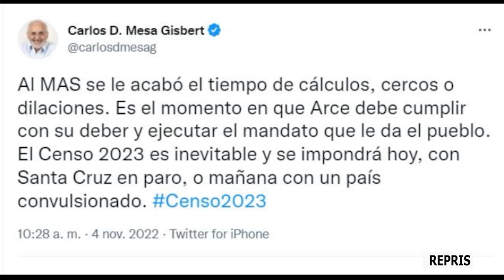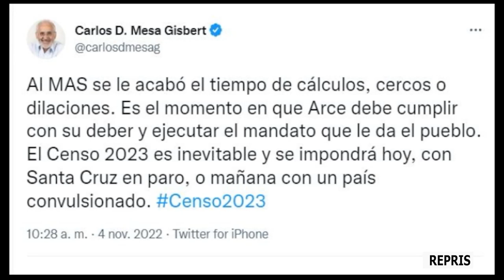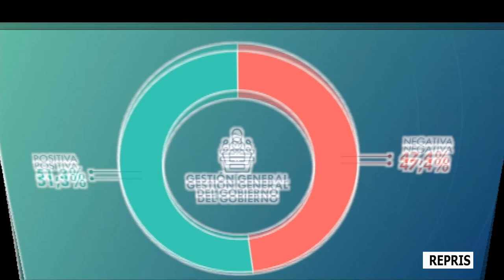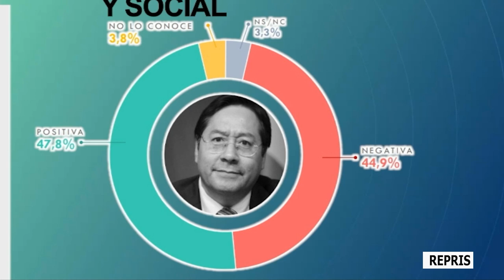Irreverentes: Gobierno instala mesa técnica por el censo